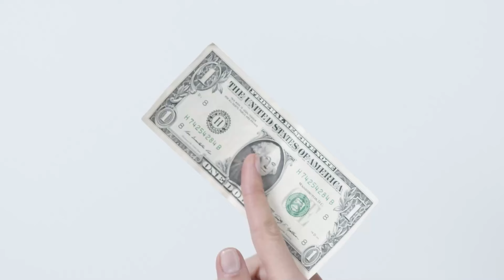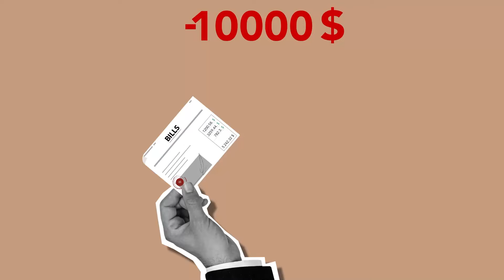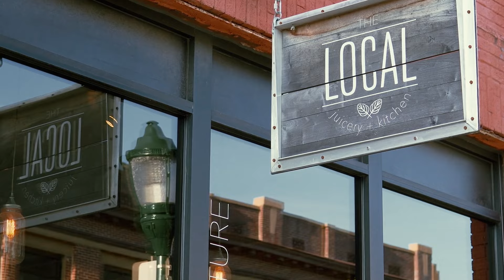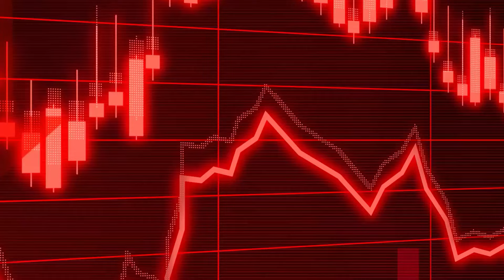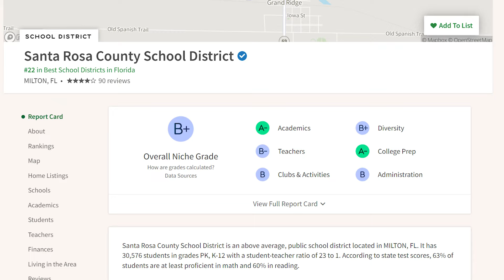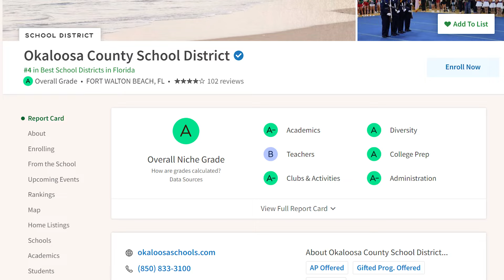Cost of Living In The Emerald Coast Florida | CITIES COMPARED!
living in the emerald coast florida///

Welcome to our latest video where we delve into the comparison of living costs among various cities along the stunning Emerald Coast of Florida! If you're considering a move or just curious about the expenses in this picturesque region, this video is for you. Discover the affordability of living in cities like Destin, Gulf Breeze, and Pensacola, among others. We'll break down housing, groceries, utilities, transportation, and more to give you a comprehensive understanding.